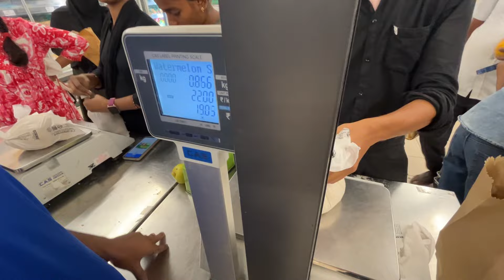A random mini vlog 👀😂